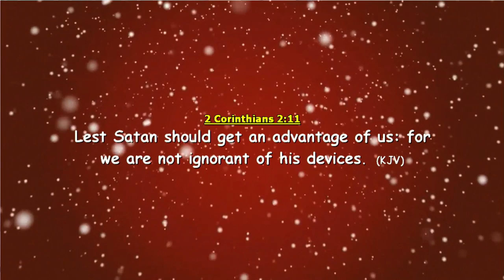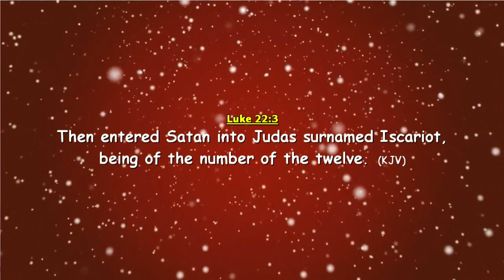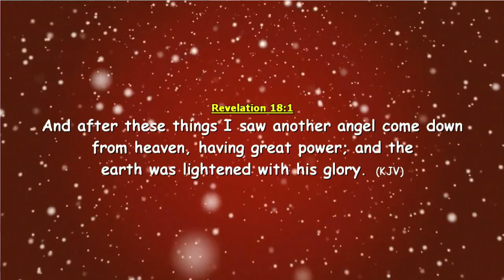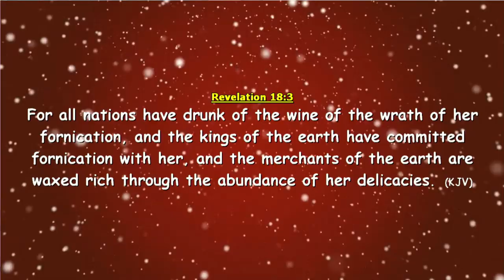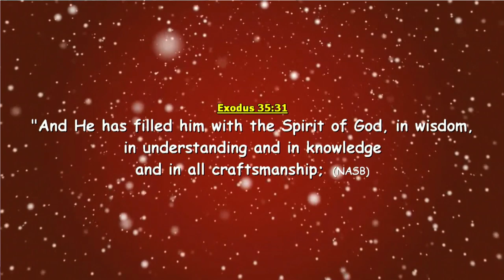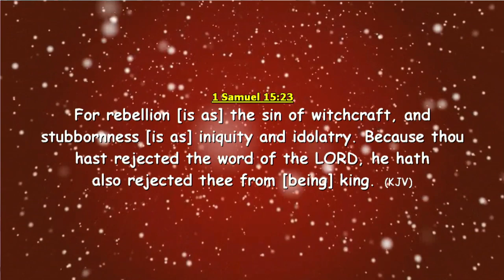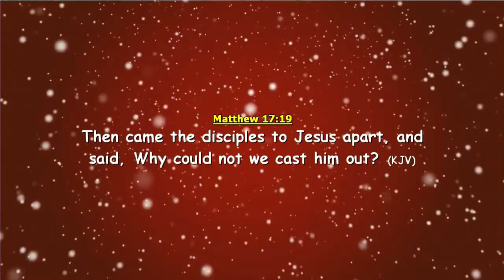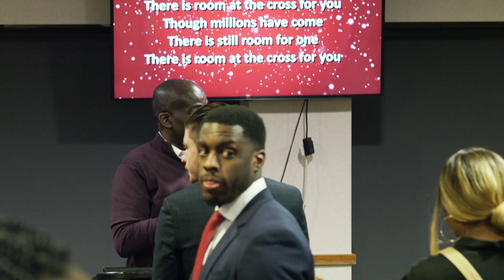How To Avoid Becoming a Habitation of Devils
A message preached by Bishop Richard Aryee at The Faith Encounter Service (First Love Church, London) on Sunday 15th December 2019.